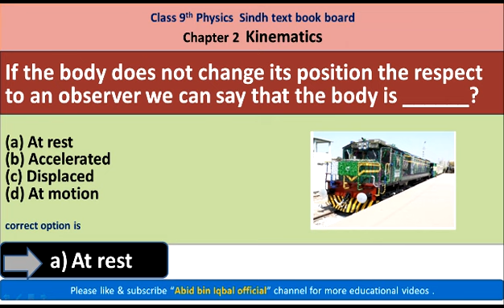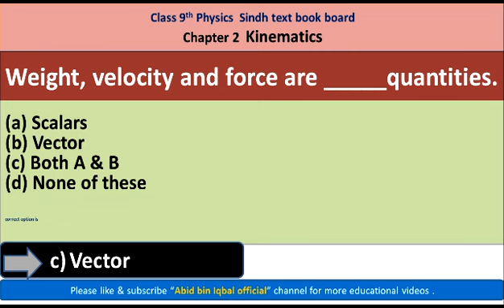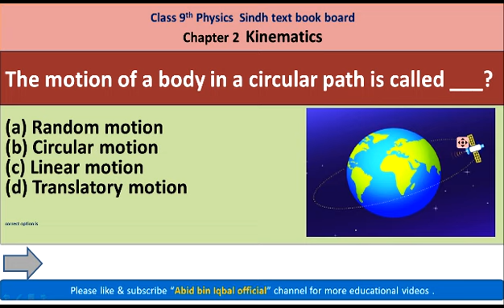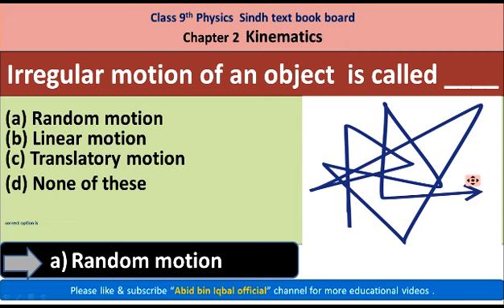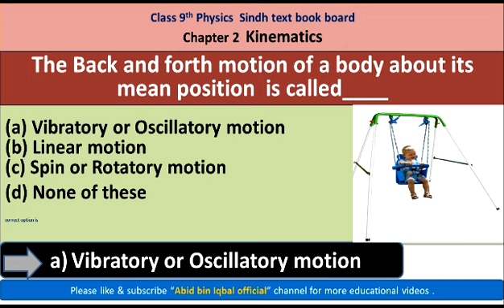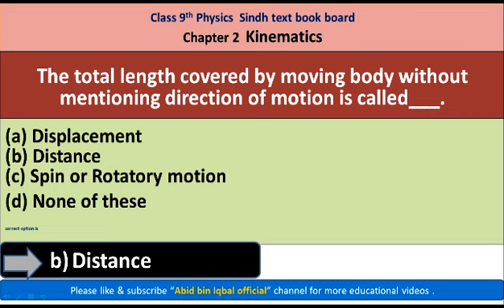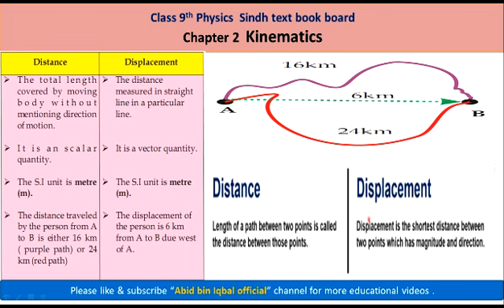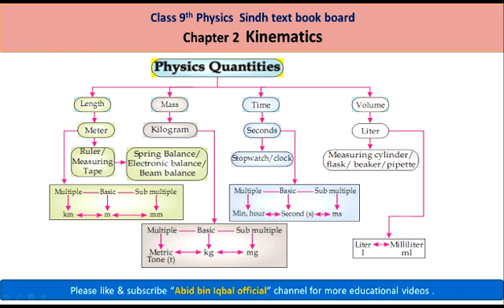Class 9 Physics book Chapter 2 Kinematics Sindh text book board Jamshoro